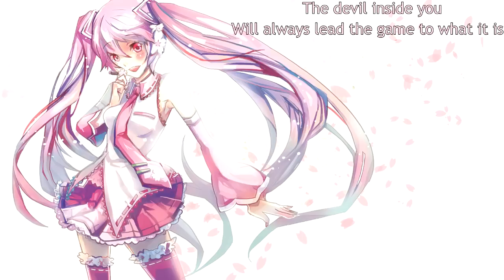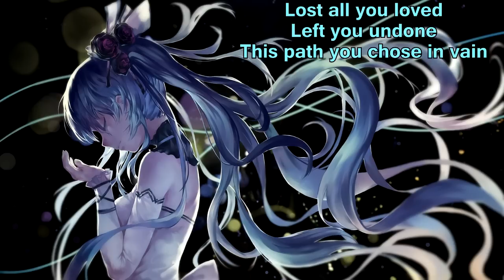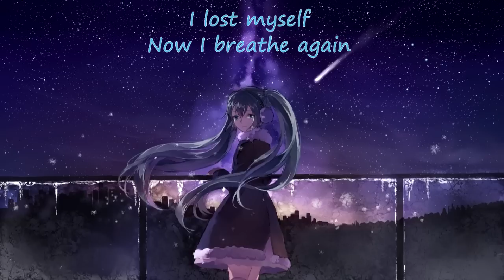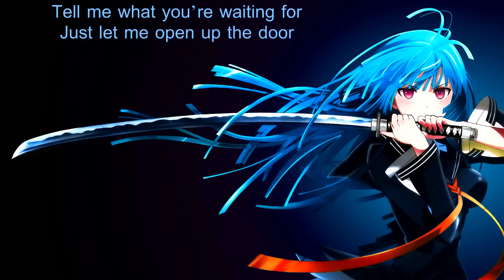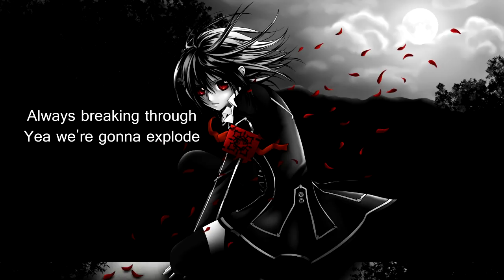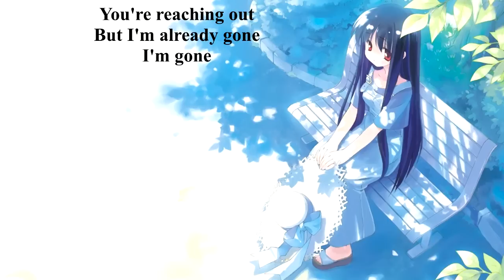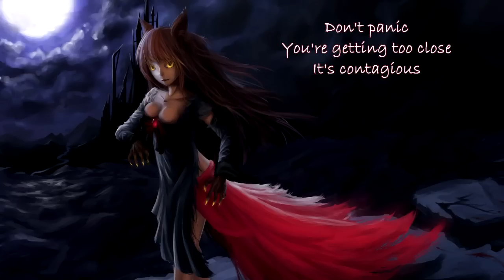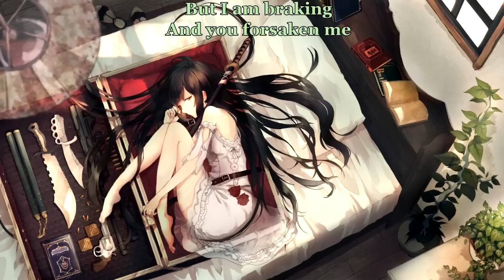[28] Nightcore Rock Mix 2016 \\